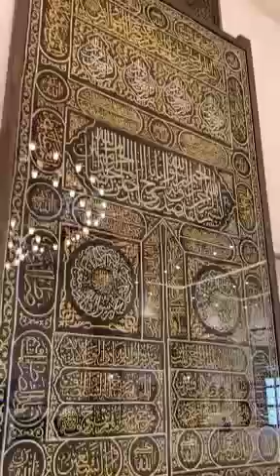Prayer Hall & Minaret✨🕍Dubai-UAE AbduL rAzAk Alana Amazing View Inside Masjid say Mashallah ❣️🧡